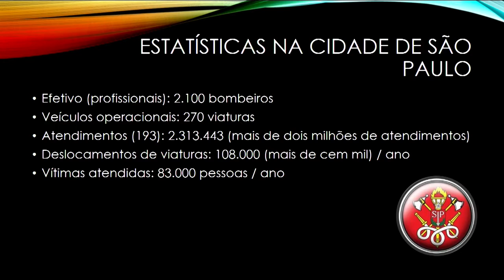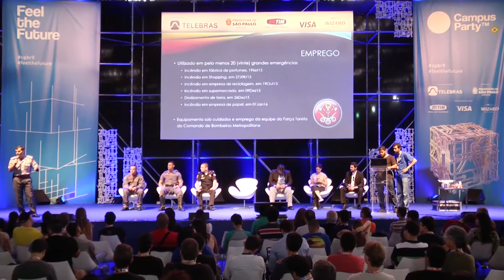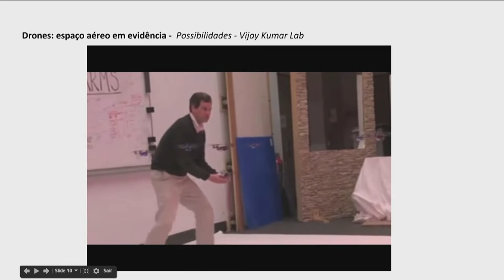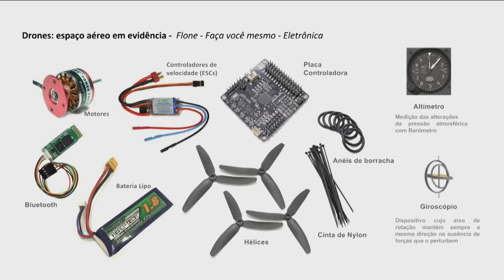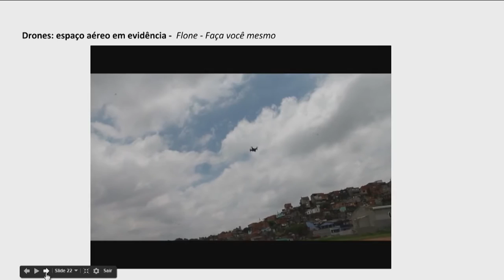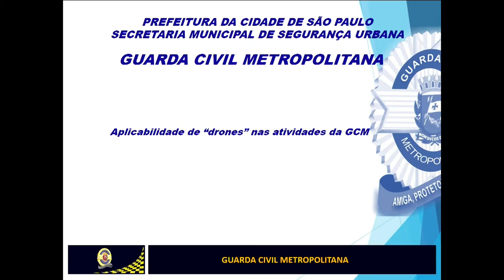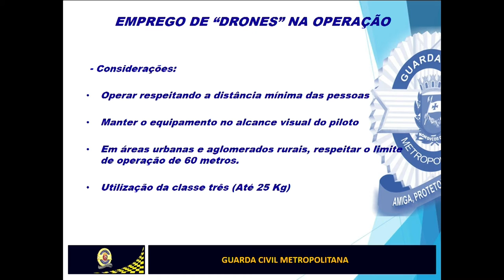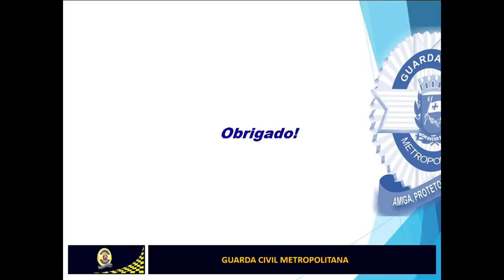Cidade dos Drones